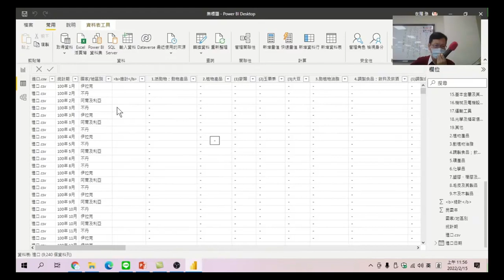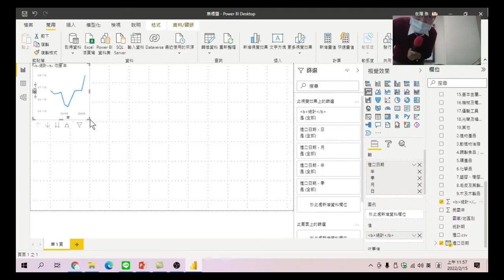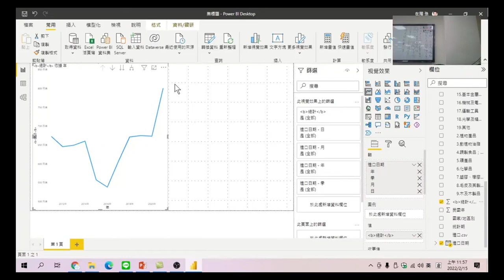Power BI技巧研習班 22 製作折線圖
資料清理後,製作進口資料折線圖